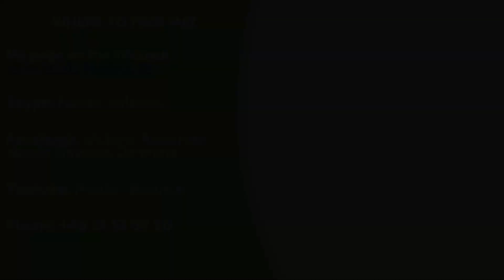ОМОЛОДИТ ДАЖЕ ДРЯБЛУЮ КОЖУ ЛИЦА ВСЕГО ЗА ОДИН РАЗ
Меня зовут Виктория Андерсен - мне 59 лет, я автор книги "Гармония и счастье через осознанное питание с Викторией Андерсен".

Мой подход к жизни - ВО ВСЁМ ДОЛЖНА БЫТЬ ГАРМОНИЯ!
На моём канале вы найдёте много бесплатной информации и советов.

Вы узнаете как сохранить молодость и красоту в домашних условиях с помощью простого домашнего ухода за кожей лица и тела. Рецепты лучших масок для лица от морщин и для омоложения кожи.

Пожалуйста делитесь моими видео - тем самым вы поможете многим людям оздоровиться без таблеток, голодовок и стресса.

Сегодня мы с вами сделаем "АРАХИСОВУЮ МАСКУ" для лица.
Аргинин это аминокислота, которая стимулирует выработку коллагена.
Благотворно влияет на стенки капилляров, увеличивает их эластичность. Очень быстрый разглаживающий эффект.
Маска быстро впитывается и питает кожу.
Эффект лифтинга, увлажнения вы заметите сразу

На чистое лицо наносим маску и держим 15-20 минут, затем смываем маску тёплой водой и наносим питательный крем.

Если у вас возникнет желание поддержать мои проекты, вы всегда можете "купить мне чашечку кофе" по этой ссылке

Будьте все красивы и молоды! ❤
До скорой встречи!
С наилучшими пожеланиями, ваша Виктория